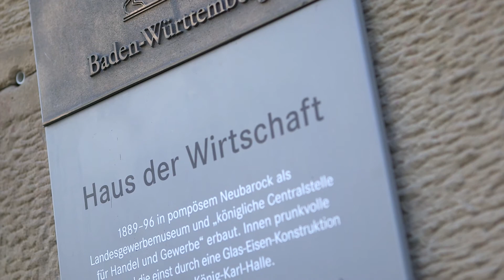Symposium: 125-jähriges Jubiläum der Carl-Zeiss-Stiftung: Interview mit Prof. Dr. Marc Eulerich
Symposium: 125-jähriges Jubiläum der Carl-Zeiss-Stiftung 2014,
17. Juli 2014, Haus der Wirtschaft, Stuttgart,
Interview mit Prof. Dr. Marc Eulerich, Lehrstuhl für Interne Revision und Corporate Governance, Mercator School of Management